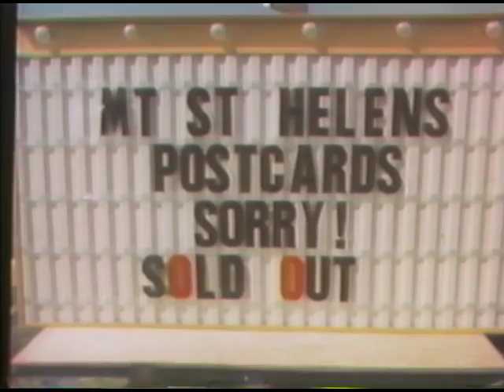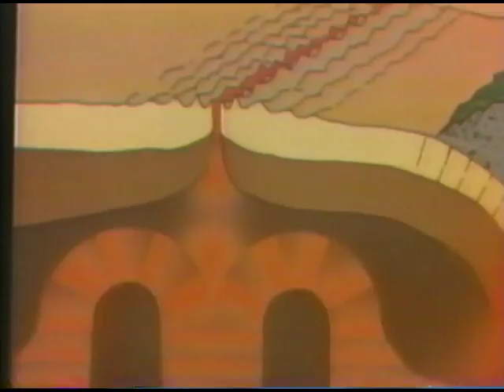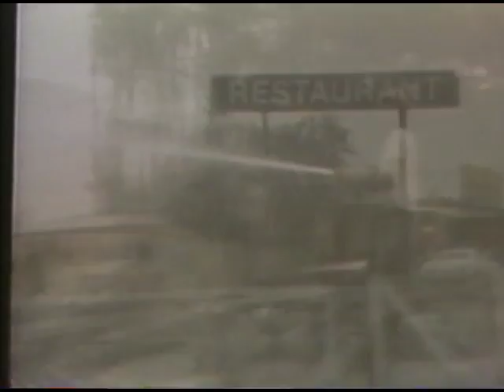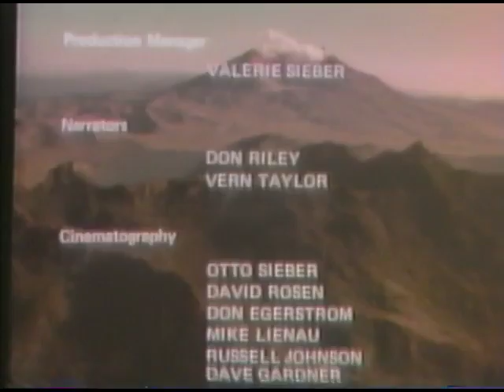The Eruption of Mt. St. Helens — 1980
A documentary from 1980 on the eruption of Mount St. Helens directed by Seattle filmmaker Otto Sieber and originally known as "Mount St. Helens: Keeper of the Fire."

From the VHS Box: "Following the blast, Otto Sieber and his film crew staggered down the ruined slopes of Mt. St. Helens. Blinded by ash and near death from exposure, he carried with him footage taken of the volcanic eruption and its devastating aftermath."

Also included is footage from before, during, and after the May 18th eruption, including a climb up the pre-eruption volcano and Gary Rosenquist's famous sequence of photos of the landslide and lateral blast.